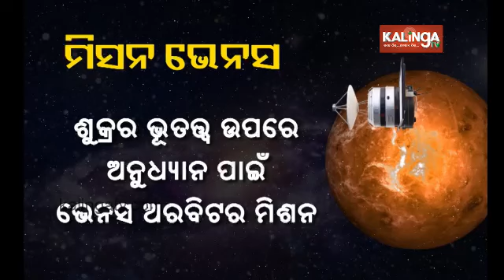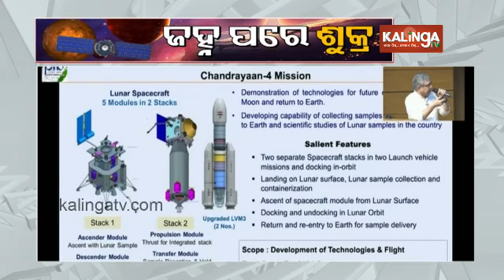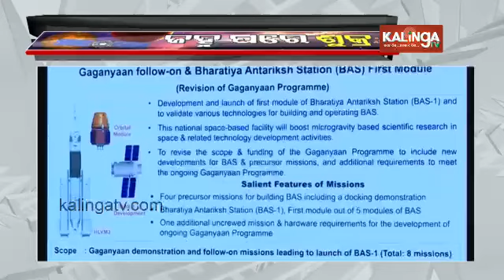Modi Cabinet approves Venus Orbiter Mission || Kalinga TV